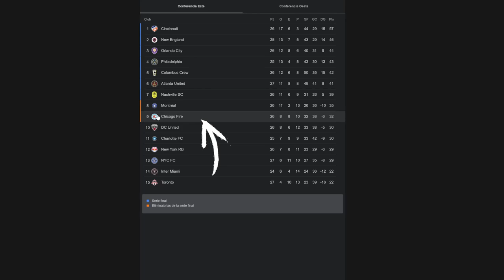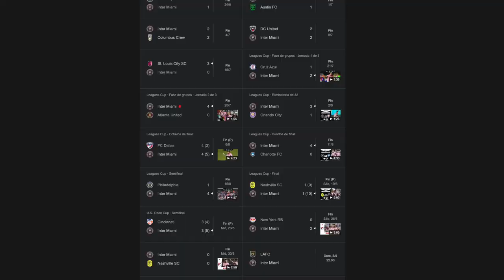LOS ANGELES FC VS INTER DE MIAMI LA PREVIA ¿MESSI JUGARA?